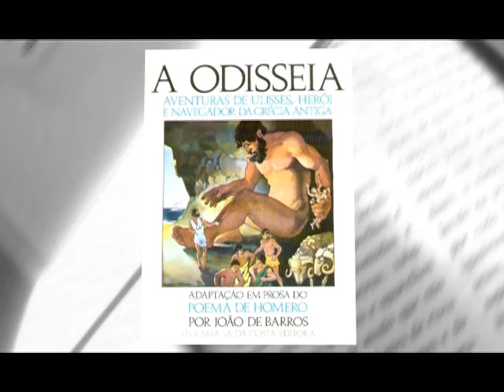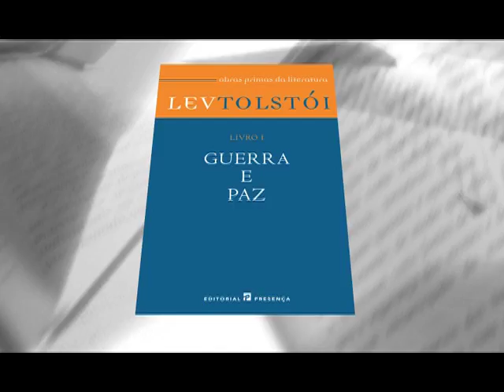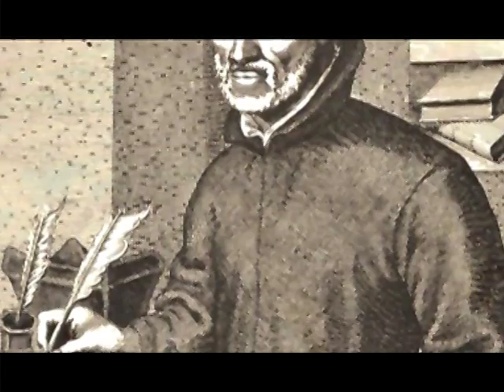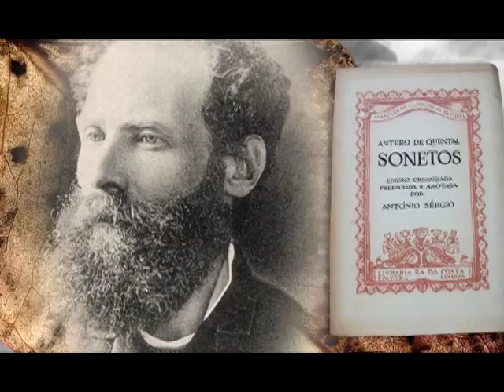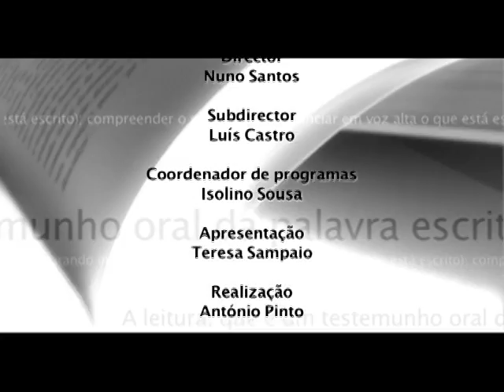Ler Mais Ler Melhor Leituras Eternas de Guilhermde d'Oliveira Martins